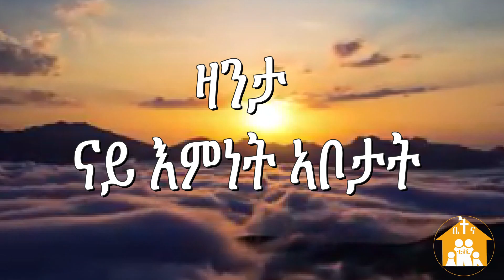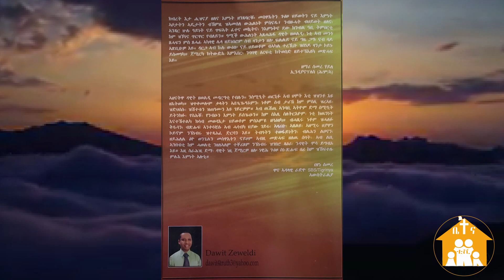ዛንታ ናይ እምነት ኣቦታት ኣቶ ኢሳቕ ተኸለሃይማኖት ቀዳማይ ክፋል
ሓደ ካብ እምነት ኣቦታት ኤርትራ ኣቦና ኣቶ ኢሳቕ ተኸለሃይማኖት እዩ። እዚ ዛንታ እዚ ካብታ ኣሰር ቅዱሳን እትብለ ብደራሲ ዳዊት ዘወልዲ እተጻህፈት መጽሓፍ እተወስደ እዩ።

©Bethel Eritrean Evangelical Church of Edmonton. All rights
 reserved 2020